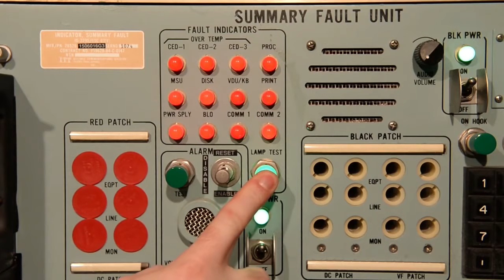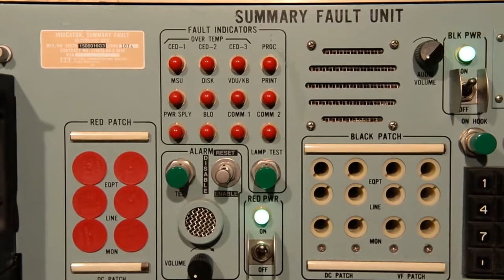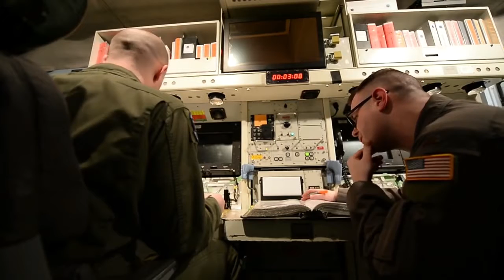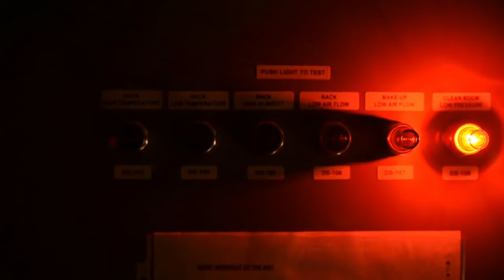Inside A Till Now Top Secret US Nuclear Missile Silo & Launch Facility + ICBM Test Launches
Video shows a rare glimpse inside a till now TOP SECRET US Nuclear Missile Silo & Launch Facility of the 91st Missile Wing at Minot Air Force Base in North Dakota.